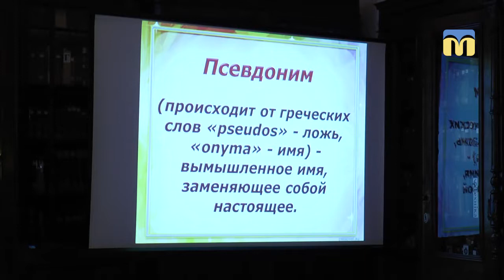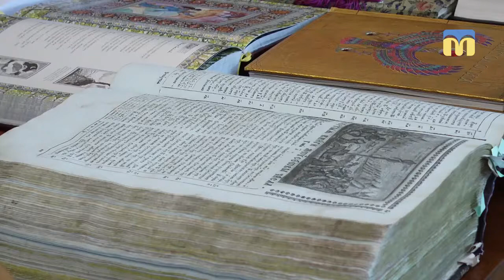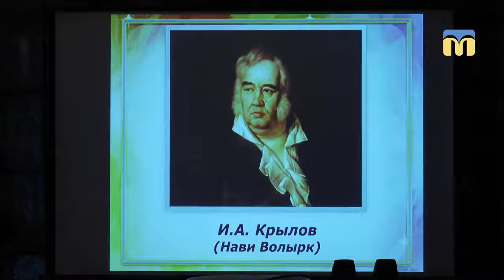Працівники обласної бібліотеки імені Олексія Гмирьова поринули “У світі псевдонімів”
Мабуть, кожен знає, що таке псевдонім. А от навіщо люди вигадують собі прізвиська та що під ними ховають? Відповіді на ці та інші запитання знають працівники Миколаївської обласної бібліотеки імені Олексія Гмирьова